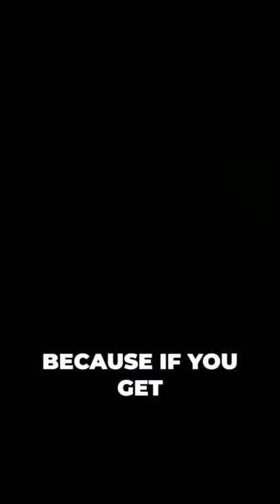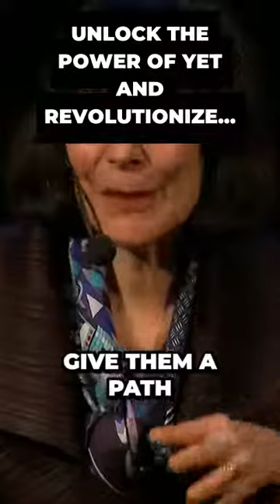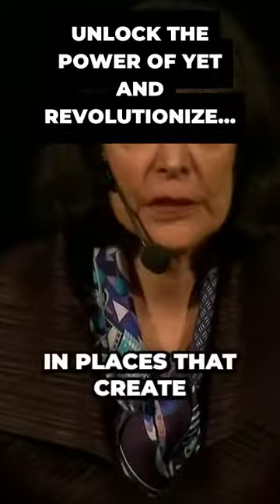Unlocking the Secret to a Growth Mindset What You Didn t Know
Are you ready to tap into the hidden power of a growth mindset? Join us as we uncover the surprising truths that can transform your personal and professional growth. Learn how to embrace challenges, overcome obstacles, and unleash your true potential. Discover mindset shifts, practical strategies, and actionable tips that will reshape the way you approach success and fulfillment. Get ready for a mind-blowing journey of self-discovery and limitless growth!